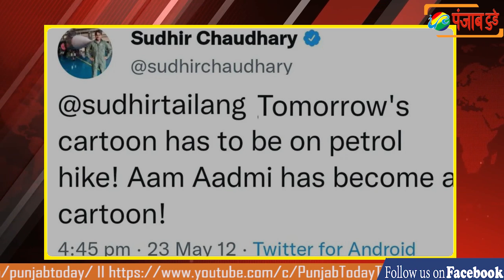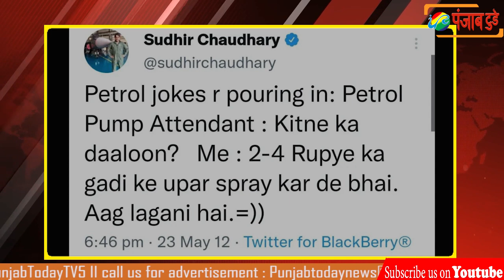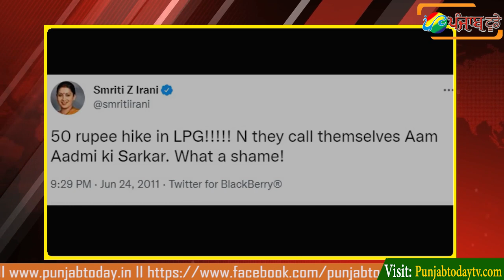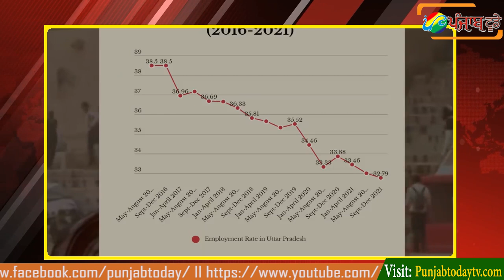गाए और पुराने ट्वीटस से बौखलाया गोदी मीडिया I Godi Media I Sudhir Chaudhary I Anjana Om Kashyap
Jaagte Huye Zameer Vaale, Sudhir Chaudhary Ke 2014 Se Pehle Tweets Padh Kar Aap Bhi Hairan Reh Jayege